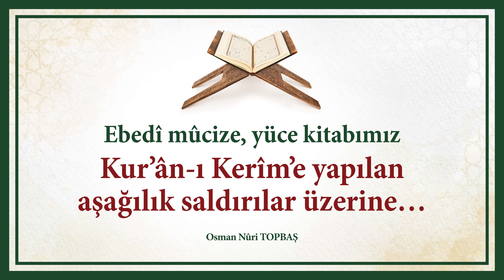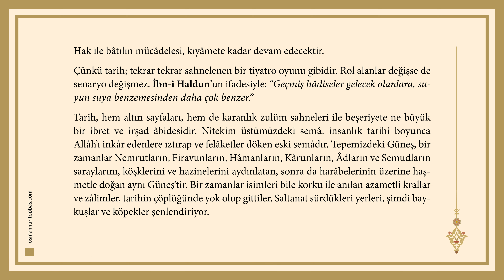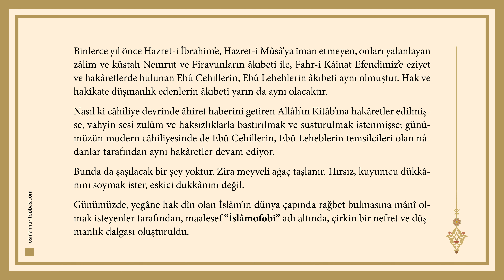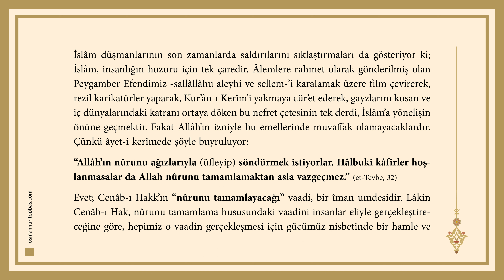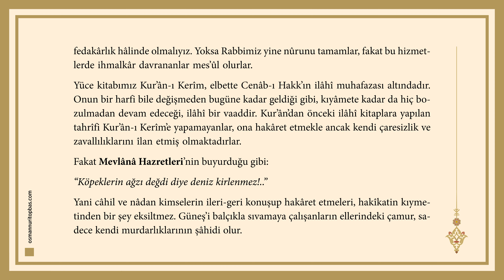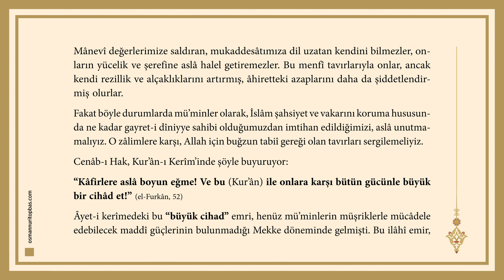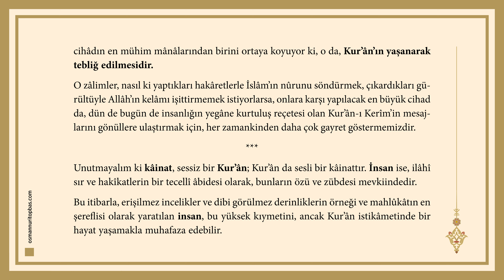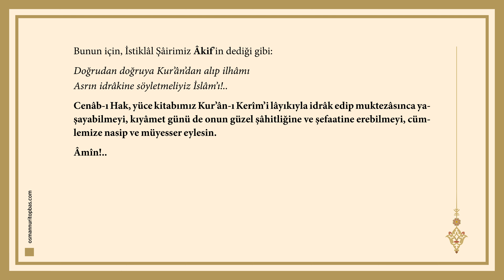Kurʼân-ı Kerîmʼe yapılan aşağılık saldırılar üzerine Osman Nuri Topbaş Hocaefendi'nin açıklması...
Osman Nuri Topbaş Hocaefendi